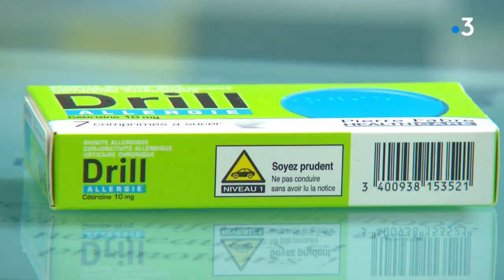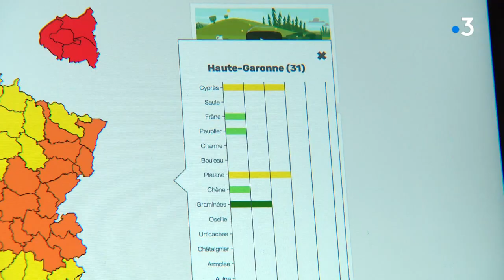Coronavirus Montpellier : les allergiques et asthmatiques sont-ils plus sensibles au Covid-19 ?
Depuis le début de l'épidémie, les interrogations sont multiples, et  notamment durant cette période de printemps car c'est une saison où apparaissent les allergies. Les personnes allergiques et asthmatiques sont inquiètes de leur vulnérabilité face au Covid-19. Alors quels réflexes adopter si c'est votre cas ?
Réponse avec Clément Barbet et Enrique Garibaldi.